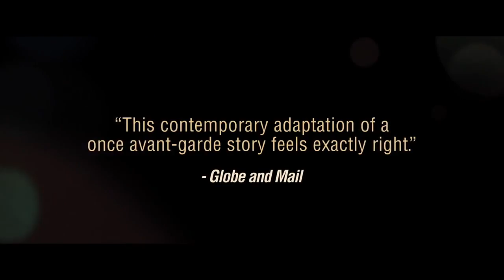What Maisie Knew Official Trailer!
WHAT MAISIE KNEW is a contemporary New York City re-visioning of the Henry James novel by the same name, written by Carroll Cartwright and Nancy Doyne. It revolves around unwitting 7-year-old Maisie, caught in the middle of a custody battle between her mother Suzanna, an aging rock star, and her father, Beale, a major art dealer. In a race to win the court's advantage, Beale marries Maisie's nanny Margo, prompting Suzanna in turn to marry friend and local bartender, Lincoln. Both forced into a battle neither wishes to be a part of, Margo and Lincoln come to empathize with Maisie's position and over time with one another's. Teased by the notion of making their own surrogate family, the trio must either submit to the will of Maisie's parents or eventually face their wrath.